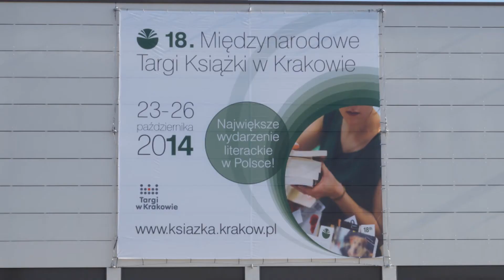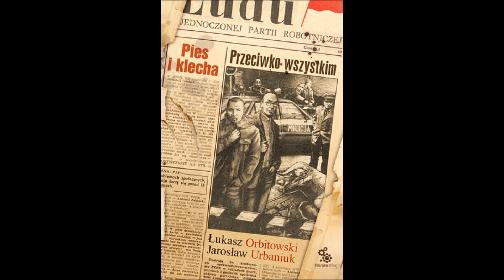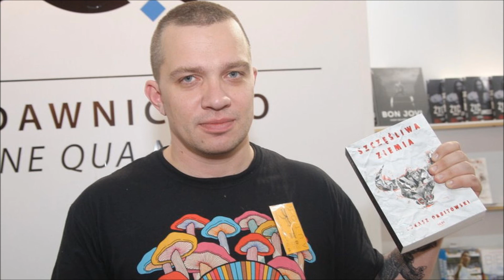Pisarz Łukasz Orbitowski pozdrawia Klub Czytelniczy z Sosnowca